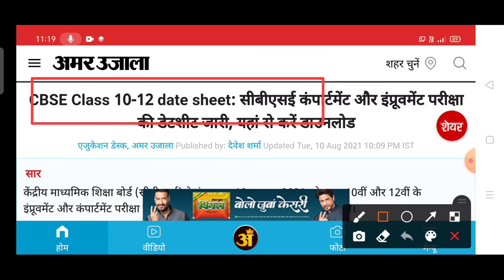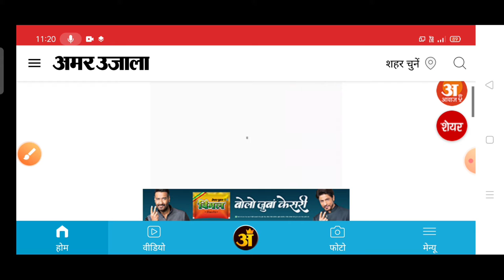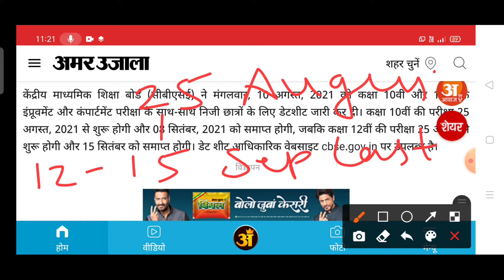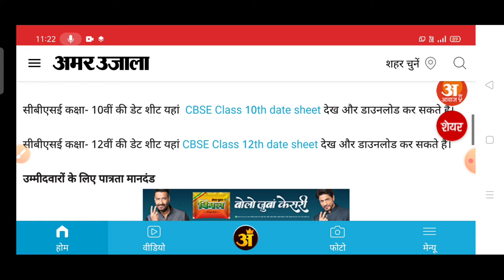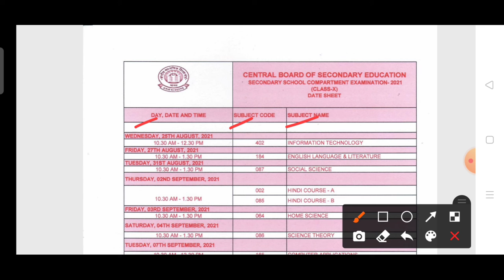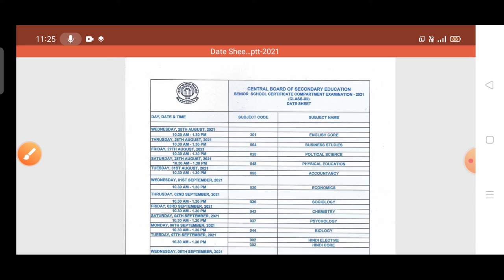सीबीएसई कंपार्टमेंट और इंप्रूवमेंट परीक्षा की डेटशीट जारी, यहां से करें डाउनलोड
Videos link -